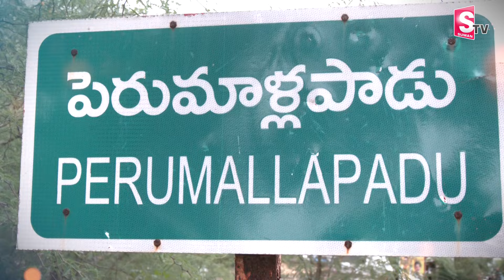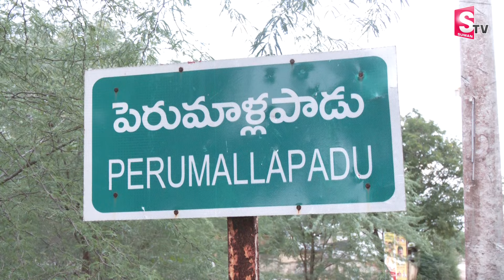కల్కి సినిమా మలుపు తిప్పిన గుడి ఇదే | Kalki 2898 AD Movie Shoot Place | Perumallapadu Temple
Watch►కల్కి సినిమా మలుపు తిప్పిన గుడి ఇదే | | Kalki 2898 AD Movie Shoot Place | Perumallapadu Temple